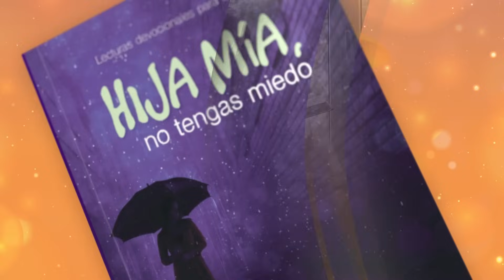Devoción Matutina Para Damas - 06 de Diciembre del 2023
06 DE DICIEMBRE
SOMETERSE UNOS A OTROS
Someteos unos a otros en el temor de Dios. Efesios 5:21.
La expresión "unos a otros" se encuentra unas cuarenta veces en el Nuevo Testamento, dependiendo de la versión. Estas referencias podrían ser divididas entre lo que debemos hacer unos a otros y lo que no debemos hacer. Entre lo que debemos hacer unos por otros se encuentra: amarse, abrazarse, ser miembro, aceptarse, amonestarse, preocuparse, saludarse, servirse, considerarse, someterse, tolerarse, perdonarse, animarse, compadecerse, confesarse, orar, y hospedarse. Lo que deberíamos evitar hacer unos a otros incluye: juzgarse, apasionarse, privarse, irritarse, envidiarse, mentirse, y pagar mal por mal. ¡Es una hermosa lista de responsabilidades! Varias se mencionan más de una vez, y la que se nombra más es amarse unos a otros, ¡Doce veces! ¿Cuál de ellas te es más difícil practicar? Cuando hago esta pregunta, a menudo me responden que someterse es la más difícil. "Igualmente jóvenes, estad sujetos a los ancianos; y todos, sumisos unos a otros, revestíos de humildad; porque: Dios resiste a los soberbios, y da gracia a los humildes" (1 Pedro 5:5).
Para someterte necesitas ser humilde. "Someterse" es una palabra amenazante para muchas esposas. Resulta imposible someterse a un esposo abusador y violento, pero sumisión no es ser servil. Es una actitud de humildad y consideración mutua, que no posees en forma natural, sino que la da el Espíritu Santo morando en ti (Efesios 5:18). La sumisión bíblica está dentro del contexto del temor a Dios. Tu respeto por el Eterno traza una línea que demarca dónde empieza y dónde termina tu sumisión. Cuando tu sumisión pone en peligro tu obediencia y temor a Dios, es necesario que elijas lo segundo.
La sumisión en las relaciones humanas no es absoluta e incuestionable. En el temor de Dios, la sumisión demanda respeto, dignidad y amor mutuo, y es voluntaria. No pierdes la esencia de tu vida. Jesús siguió siendo uno con el Padre cuando se humilló a sí mismo. El propósito final de la humillación es la exaltación (Santiago 1:9): Dios Padre exaltó a Dios Hijo después de su humillación (Filipenses 2:8,9). La persona que se exalta a sí misma es humillada (Salmo 147:6), pero la persona humilde termina siendo honrada (Proverbios 15:33). Dios recompensa a los humildes y sumisos: "Humillaos delante del Señor, y él os exaltará" (Santiago 4:10). La sumisión se da en el marco del temor a Dios. "Cuántos problemas, sufrimientos e infelicidad se economizarían los seres humanos, si continuaran cultivando la consideración y la atención, si siguieran pronunciando las palabras amables y de aprecio... ¡Cuánta miseria evitarían las familias!" (CDCD, p. 333).

HIJA MÍA, NO TENGAS MIEDO